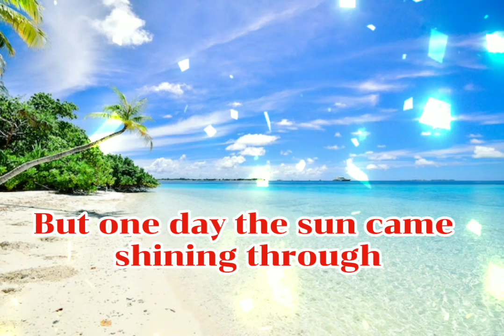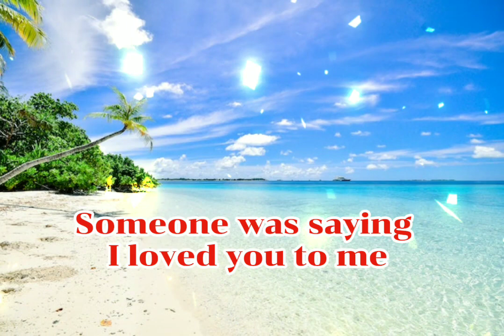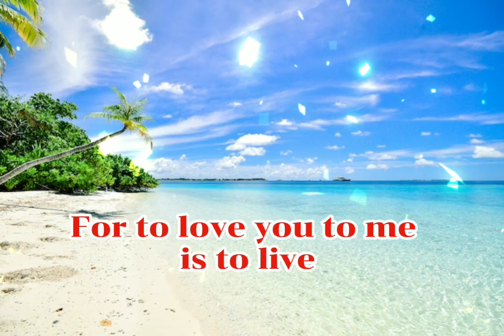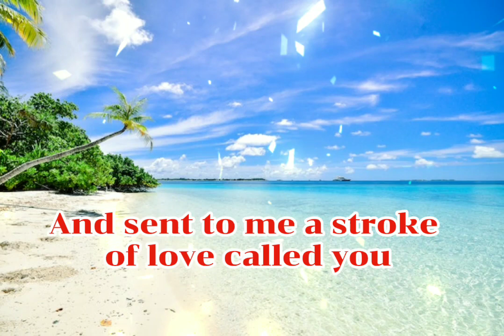A ONE IN A MiLLION YOU - Larry Graham ( Lyrics)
A One In A Million You - Larry Graham